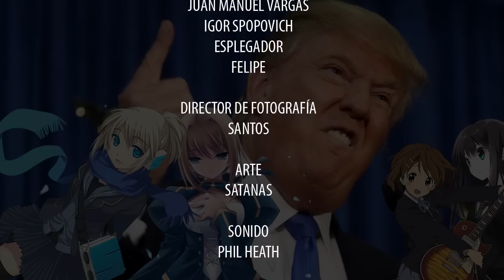DONALD TRUMP AMA EL ANIME